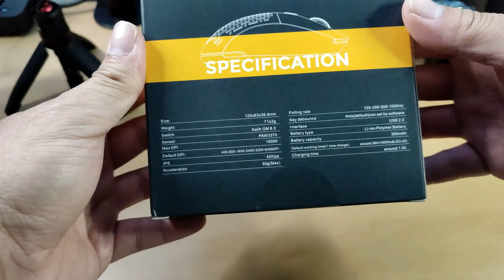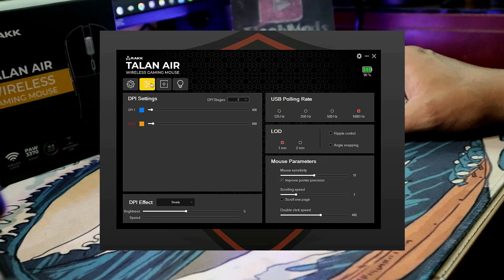RAKK TALAN AIR | Solid modular mouse from local brand (Filipino)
Yow guys! Kuya Bik here. This is my review sa Rakk Talan Air from Rakk Gears, re-uploaded for this channel. FYI: Ako din po si @jtechreviews2021 , I am separating all my tagalog reviews and uploading it here. Salamat sainyo mga ka lodi! :)

RAKK TALAN AIR | Specs and Features
Size: 125x63x39.8mm
Weight: 75g
Sensor: PAW3370
MAX DPI: 19000
IPS: 400ips
Acceleration: 50g(Max)
Battery Capacity: 300mAh removable
Default Working Time (1 Time Charge) Around 36h (1000hz&LED Off)
Charging Time: Around 1.5h

Links:
Rakk Talan Air

JTECHMODS
Social Media Accounts
Facebook Groups
Keyboard Fanatics Baguio